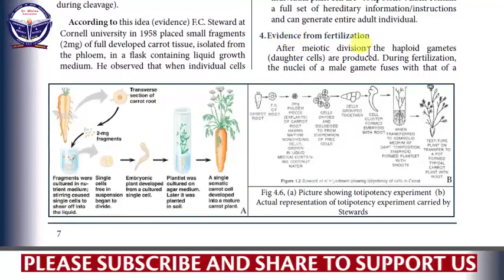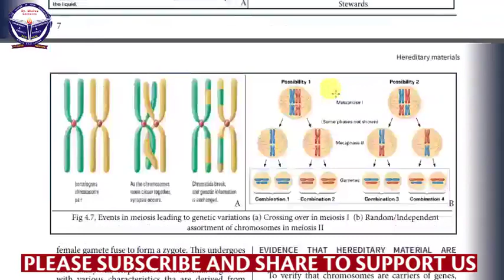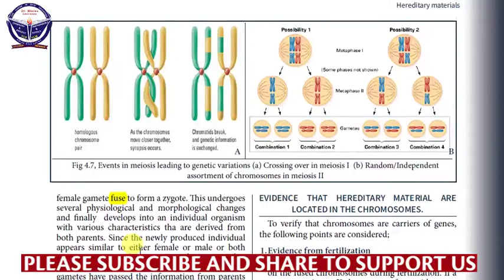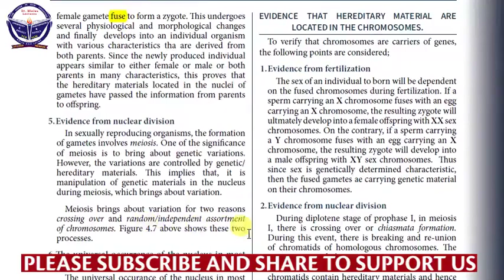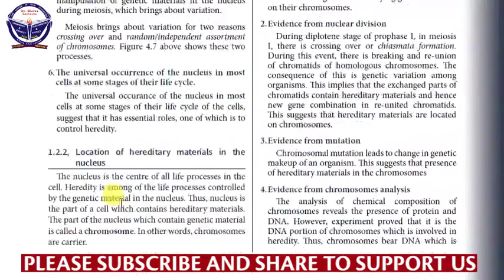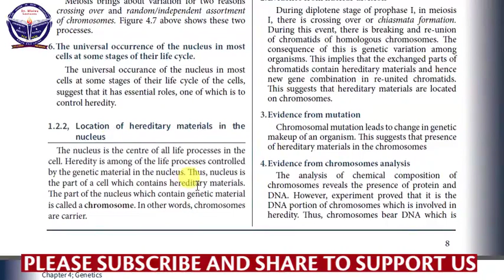Genetics session 6 | Evidence for the location of genetic material in the nucleus. Part 2.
For university students join our telegram group by Clicking this

1. Go to playstore and download Dr. Mlelwa Lectures app using this
2.Go to study notes.